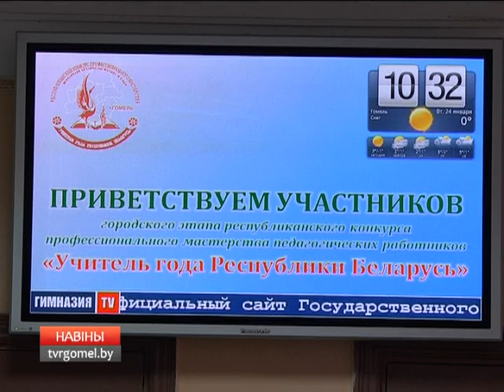Городской этап конкурса "Учитель года Республики Беларусь"